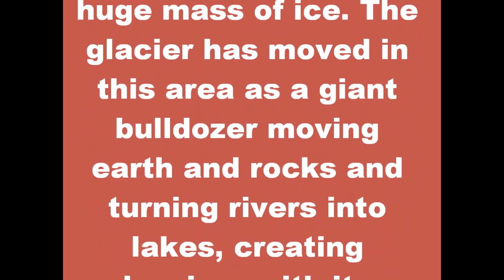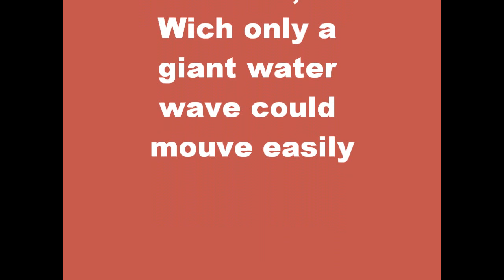SALTY DESERTS caused by ocean's tsunami?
SALARES NORTE Y SUR AMERICA POR TSUNAMI DESDE EL PACIFICO??
ABOUT 12.570 YRS before present we can suppose a meteor splashed down on the coasts of Americas, folling forward with huge quantity of debrizes upon north america's flat lands. Naturely a huge tsunami should have hit the steep Andes and northern coasts
Considering the great climate disease, the extintion of many species as Mammuth and saber tigres, creation of Niagara Falls, salty deserts in North America and the sudden melting of ice caps,  I propose a possible tale of what it could happen to ancient South American civilizations !!